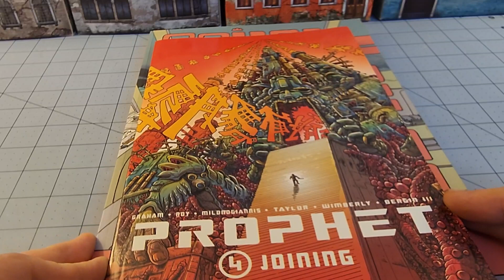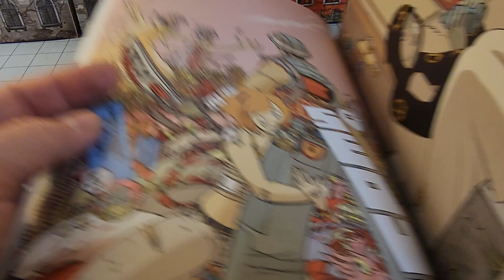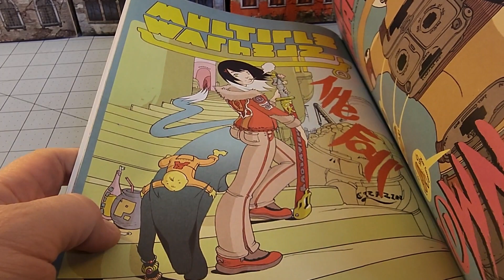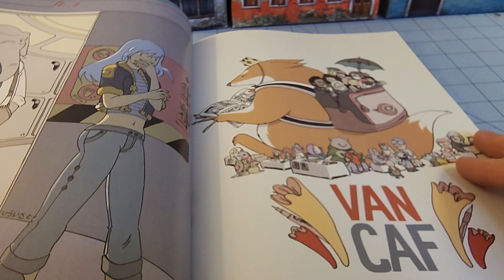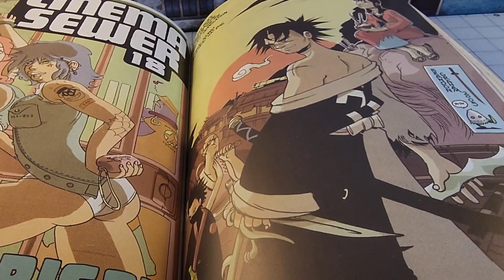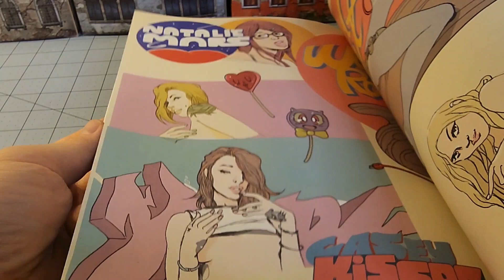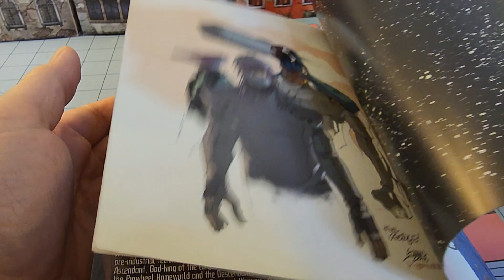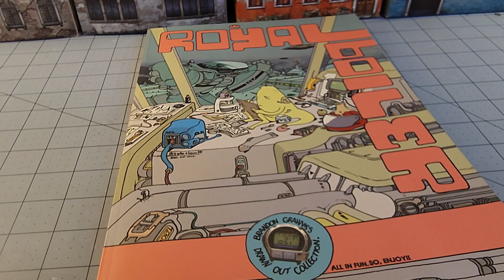Brandon Graham's Royal Boiler- clean- lined comic chaos!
I once had a coworker describe this book as what they imagined the inside of my mind looked like, and I thought that was one of the coolest compliments I heard from one of them.  They were probably right.
Couldn't even tell you how I first discovered Graham's work, but I've been a fan for a few years now.  Maybe it's the very European- inspired clean line art, or the chaotic lived- in feeling his work often has.  Perhaps it's due to growing up with a strong interest in a lot of the same material that often creeps into his work.
This book is an assortment of comics, covers, and assorted illustrated nonsense.  Not all of it is very family friendly either- be warned if you have prying eyes that would disapprove of such material on your shelf.
Maybe one of these days I can keep track of all my Prophet books and do a good and proper video on it...

Royal Boiler on Amazon-